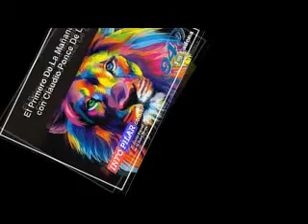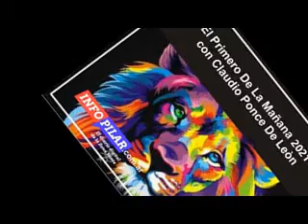NATALIA MOTYL EN EL PRIMERO DE LA MAÑANA.. 100% PERIODISMO...01-10-2021